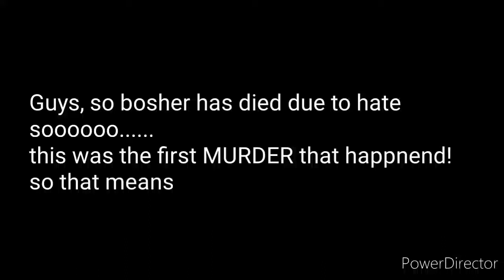Seems kinda sus....